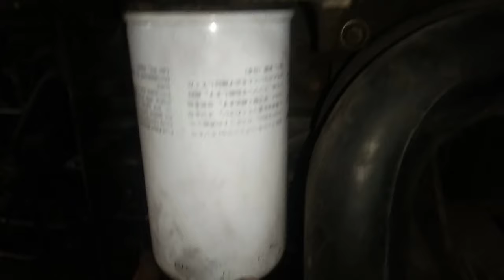Paano Mag bleed ng injection pump, Tips and techniques